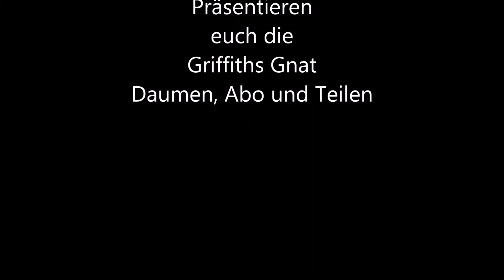Griffiths Gnat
Daumen Abo Teilen